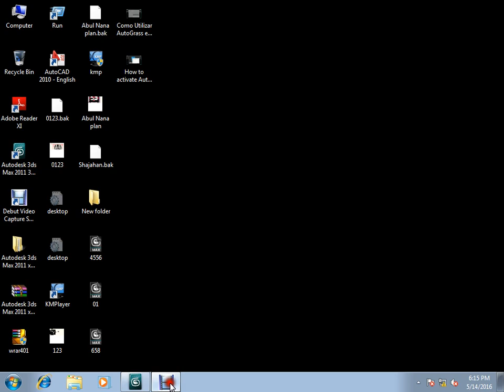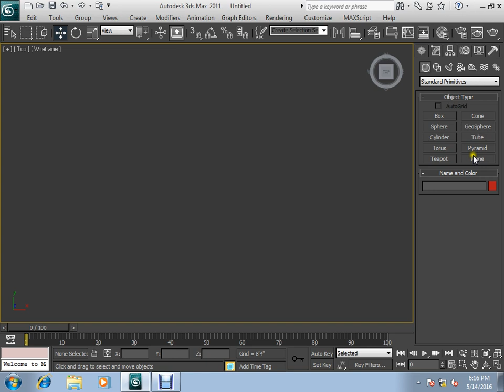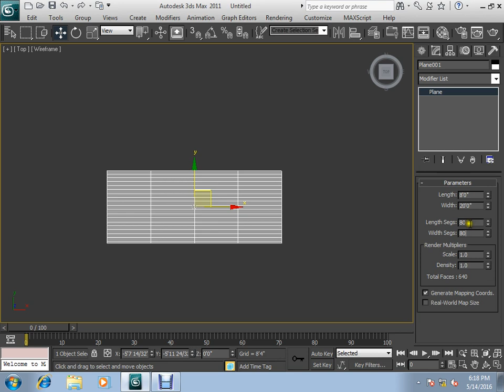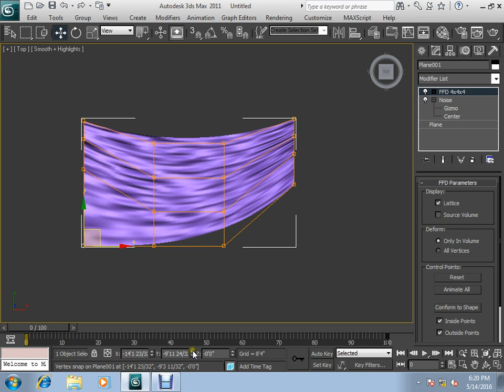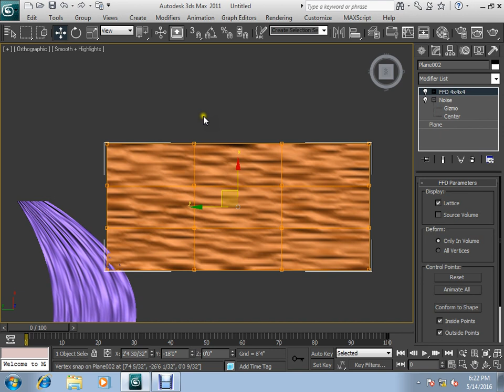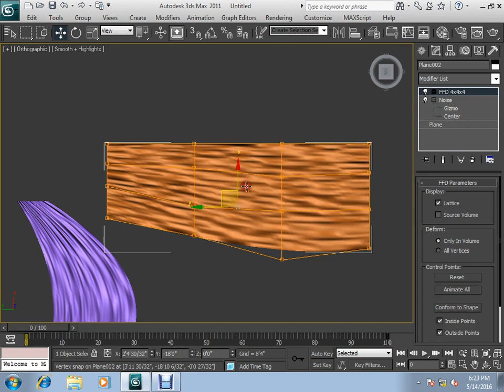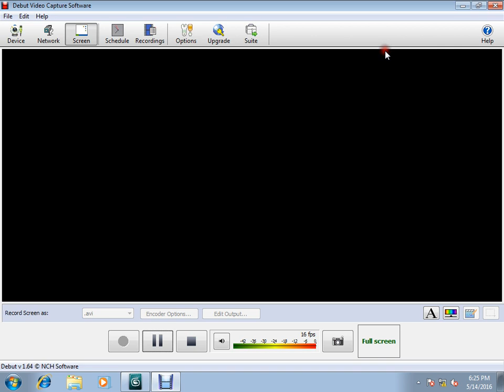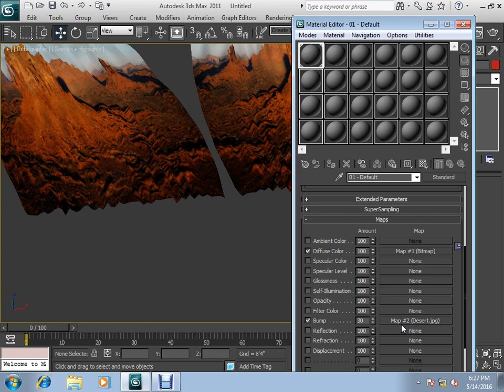How to create curtain in 3ds max-3ds max cushion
How to create curtain in 3ds max-3ds max cushionhow to create curtain in 3ds max-3ds max cushion